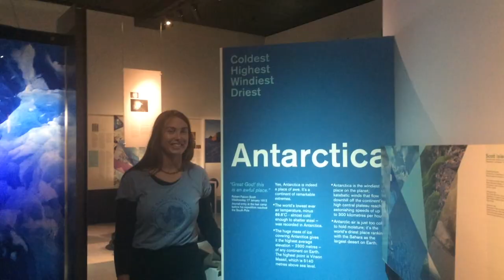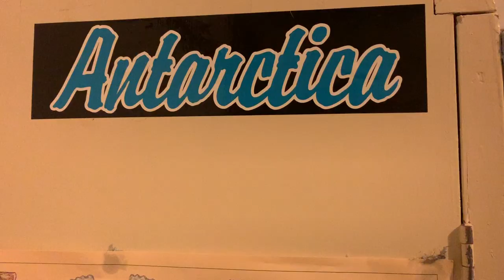ACYE application- Chloe Power